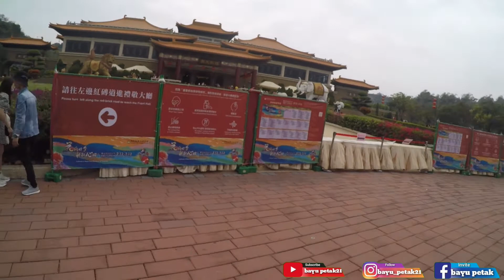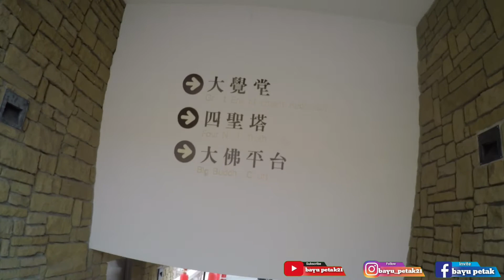Fo Guang Shan || otok club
mengisi hari libur konien otok club melakukan perjalan ke Patung Buddha